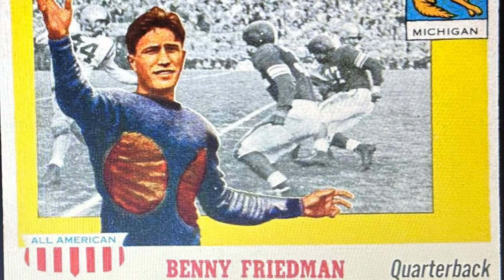Historic Football Cards of Michigan Football All-Americans: 1910’s-1920’s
This video features some famous All-American football players at the University of Michigan!

Football Cards in Order:

End: Bennie Oosterbaan (1925–1927)
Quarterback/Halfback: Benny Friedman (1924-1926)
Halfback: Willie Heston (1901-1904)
Center: Adolph “Germany” Schulz (1904–1905,
1907–1908)